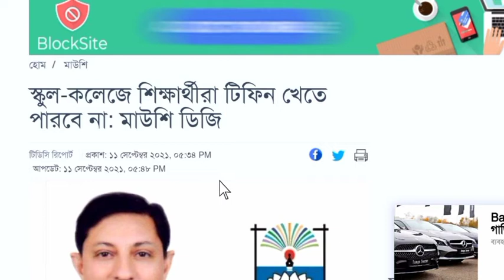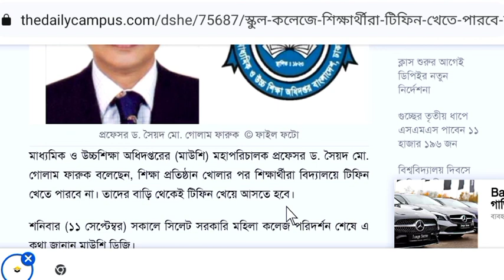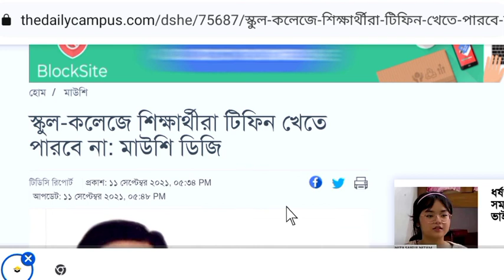আগামীকাল খুলছে স্কুল কলেজ কিন্তু শিক্ষার্থীদের দেওয়া হবে না আগের মতো টিফিন টাইম। যা বললেন মাউশি ডিজি